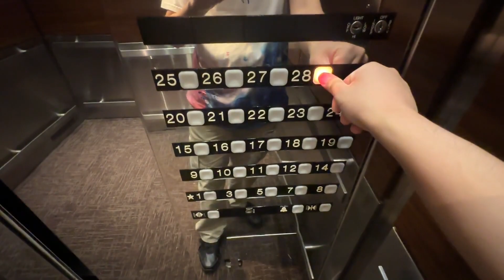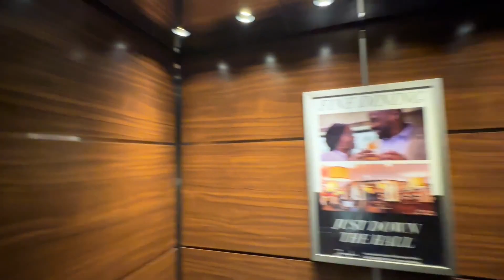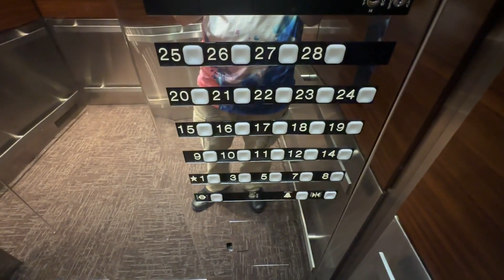Dover Traction Elevators at The Sheraton Koury Convention Center in Greensboro NC - Tower 2